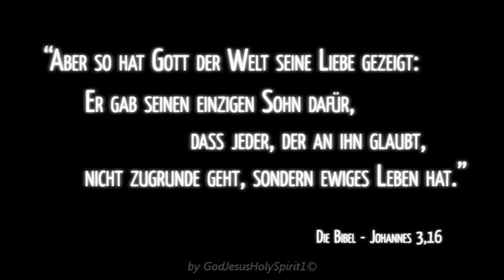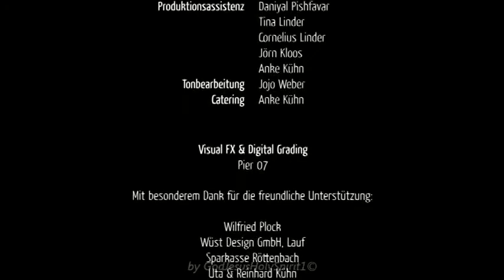6000 Punkte für den Himmel [Sehenswert]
Herr Weber ist ein ganz normaler Mensch.
»Tue recht und scheue niemand!« ist sein Lebensmotto - und damit kann er ganz gut leben.Doch eines Tages findet er sich vor der Himmelspforte wieder und muss beweisen, ob er tatsächlich gut genug ist für den Himmel.

Warum Jesus nichts mit Religion zu tun hat:

Woran kann ich erkennen, dass das Evangelium keine Religion, sondern göttlichen Ursprungs ist?

Antwort:
Schon einige markante Unterschiede zwischen den Religionen und dem Evangelium können uns in der Wahrheitsfrage weiterhelfen:

1. In allen Religionen versucht der Mensch von sich aus Gott zu erreichen, aber kein Sucher kann echt bezeugen:
"Ich habe eine persönliche Beziehung zu Gott gefunden, ich habe Frieden im Herzen, meine Schuld ist vergeben, ich habe die Gewissheit des ewigen Lebens." Im Evangelium von Jesus Christus wendet sich Gott zu uns.Er überbrückt mit dem Kreuz die Kluft der Sünde & schenkt uns Erlösung.Wer dies annimmt, kann bezeugen: "Denn ich bin gewiss, dass weder Tod noch Leben...kann uns scheiden von der Liebe Gottes" (Röm 8,38-39).

2. Die prophetischen Ankündigungen des Heilsbringers im AT (z.B. 1.Mo 3,15; 4.Mo 24,17; Jes 11,1-2; Jes 7,14) erfüllen sich wortwörtlich. In keiner Religion gibt es derartige Prophetien mit Ankündigung & Erfüllung.

3. Gott hat alle Religionen als Götzendienst und Zauberer (1.Kor 6,9-10; Gal 5,19-21; Offb 21,8) verurteilt.Keine der vielen Religionen hat rettenden Charakter (Gal 5,19-21).Würde es eine solche geben, die retten könnte, dann hätte Jesus uns diese empfohlen & er hätte nicht den bitteren Kreuzestod sterben müssen.Der Sohn Gottes aber ging ans Kreuz, um die einzige Rettungsmöglichkeit zu erwirken.Darum sagte er in Konsequenz: "Geht hinaus in alle Welt & verkündigt es allen Menschen!"

4. Gott beglaubigte das Opfer Jesu Christi durch seine Auferstehung von den Toten (Röm 4,24-25).Es ist das einzig leere Grab der Weltgeschichte:"Was sucht ihr den Lebendigen bei den Toten?Er ist nicht hier; er ist auferstanden" (Lk 24,5-6).Alle Religionsgründer sind gestorben & im Tod geblieben.Nur Jesus konnte sagen:"Ich lebe & ihr sollt auch leben" (Joh 14,19).

5. In allen Religionen versucht der Mensch, sich durch seine Handlungen zu erlösen (Mt 15,6-9).Das Evangelium hingegen ist die Tat Gottes (Jes 43,24b; Joh 3,16).Zum Erlösungswerk auf Golgatha kann der Mensch nichts beitragen: Wir sind teuer erkauft. (1.Kor 6,20).

6. Die Religionen gehen von einem falschen Menschenbild aus & zeichnen ebenso ein falsches Gottesbild.Nur die Bibel sagt uns, wer wir sind & wer Gott ist.Aus uns selbst sind wir nicht in der Lage, uns zu verändern, dass es Gott gefallen könnte, denn "wir mangeln des Ruhms, den wir bei Gott haben sollten" (Röm 3,23).

7. In keiner Religion verlässt Gott den Himmel, um den Menschen zu erretten.In Jesus wurde Gott Mensch: "Und das Wort ward Fleisch & wohnte unter uns und wir sahen seine Herrlichkeit als des eingeborenen Sohnes vom Vater, voller Gnade und Wahrheit" (Joh 1,14).

Jesus Christus ist darum nicht eine Alternative zur Religion.Er ist ihre Absage & Verwerfung.Er ist der einzige Weg nach Hause - zum Vaterhaus Gottes (Joh 14,6).

Dr. Werner Gitt - "Fragen, die immer wieder gestellt werden"